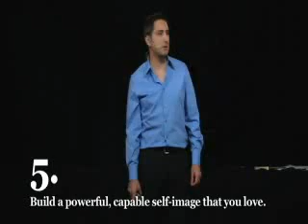18 of 77 (mirror by request, shawnhartnell's video linked in description)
So far, I think these are great rules when it comes to dating, especially the ones about not giving status for approval, turning your frame of reference inward and not measuring your success based on other people's opinions.

I am very impressed by the person who sat down and thought these up. :)